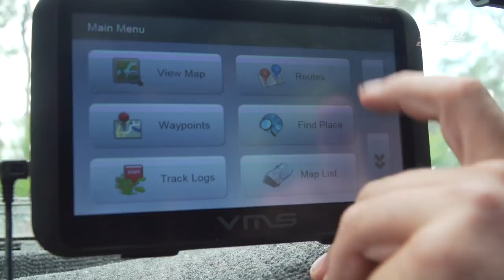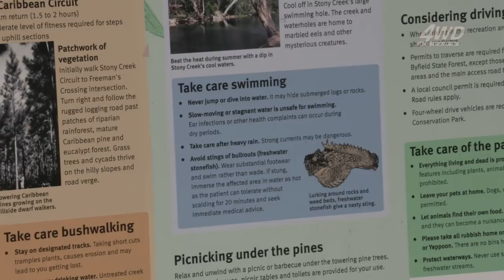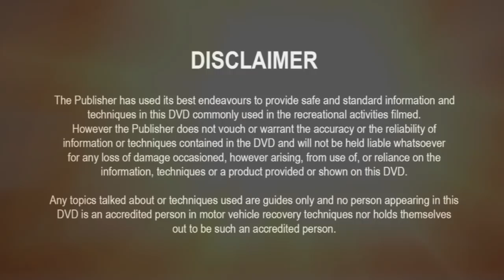HUGE RUTS - Would you take your 4WD here? Tough 4x4 Track in QLD